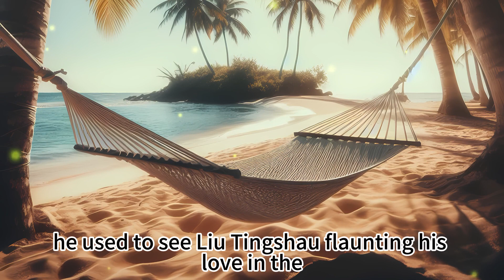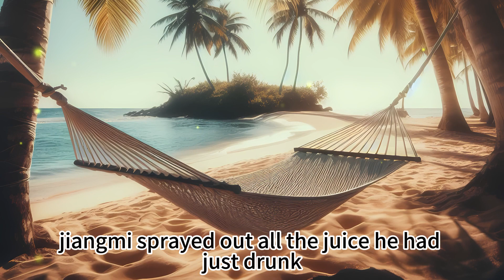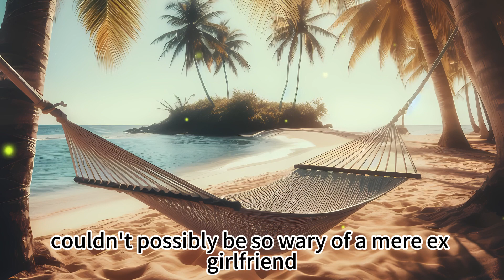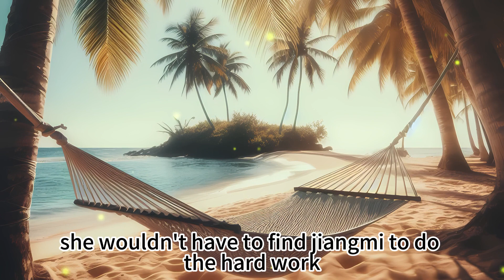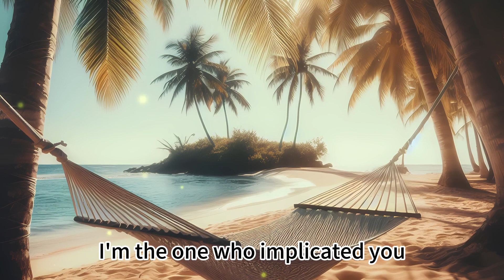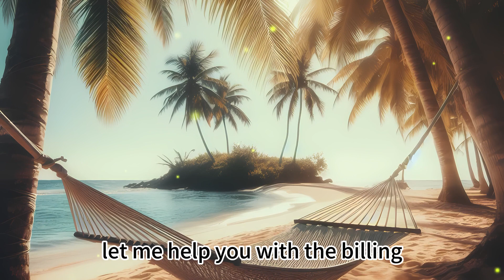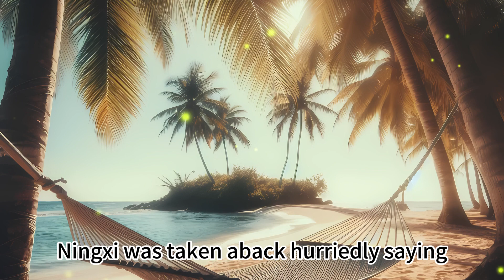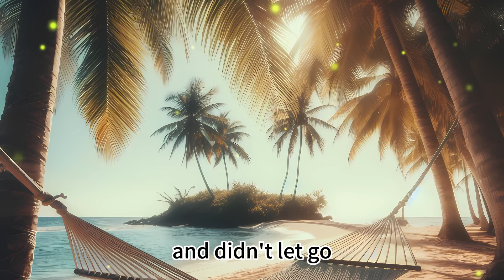Episode 45: Failed Pretense. Narrow Paths for Enemies.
This is a very popular novel in China.

Book Title: Granting You a Splendid Radiance

Author: Jiong Jiong You Yao

Genre: Urban Romance

Story Summary:

She was originally a young miss from a wealthy family, but her identity was swapped and she was framed, leading to a miscarriage. She was exiled abroad, and returned to enact a plan for vengeance...

The young miss had her identity swapped and was humiliated when she returned to her family. Her first love cheated on her with her own sister, she was framed to have a miscarriage and exiled abroad by her family. She seemed to have the worst luck. But don't worry, after joining a mysterious organization overseas to change her identity and return strongly, her revenge plan began. However, she was then asked by a CEO single father to live together...

Main Characters:

Ning Xi:

Originally innocent and romantic, she lost everything. Years later after returning to the country and joining Shengshi, she embarked on revenge. Later, because of saving Little Bun, she developed feelings for Lu Tingxiao and slowly let go of her hatred.

Lu Tingxiao:

A tycoon in the capital city. He had passed by the female lead Ning Xi several times before without realizing. Because Ning Xi helped his son Little Bun, they got to know each other. Seeing his son's personality improve from being with Ning Xi, he also realized Ning Xi's true personality and fell in love with her, later starting a doting husband mode.

Lu Qingyu (Little Bun):

Son of Lu Tingxiao and Ning Xi. Ning Xi unintentionally saved Little Bun before, making him rely heavily on Ning Xi. As long as Ning Xi is by his side, he becomes very well-behaved.